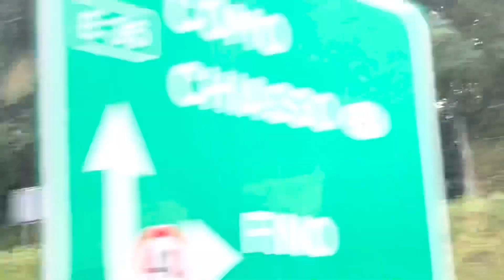On The Way To Lake Como